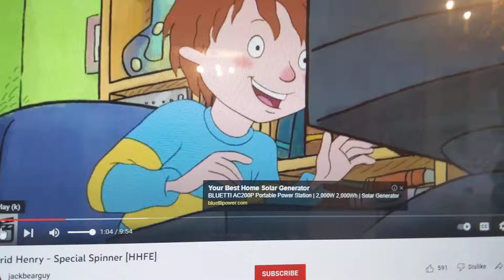Horrid Henry NOOOOOOOO has WSOD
from the windows 10 computer